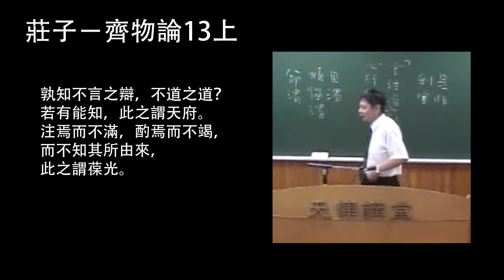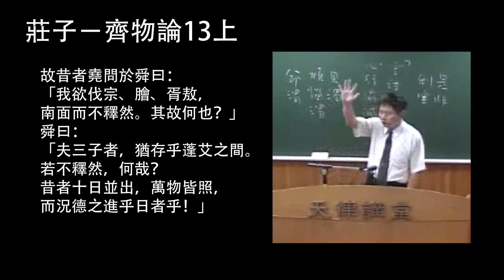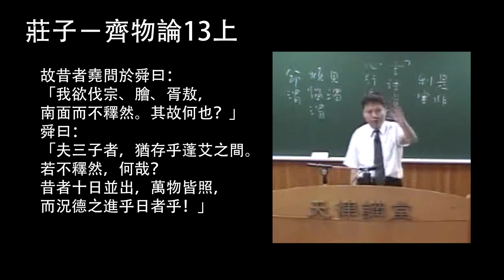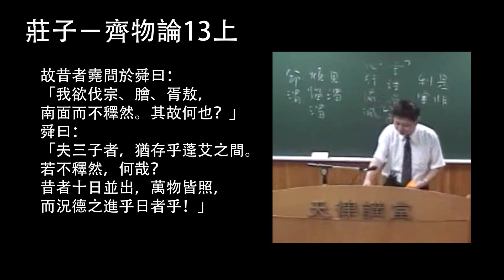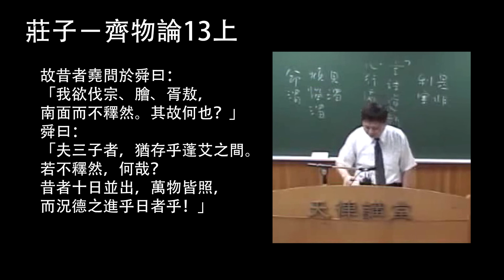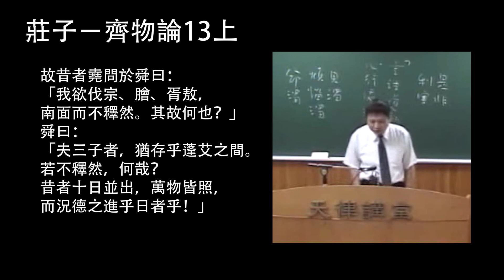莊子－齊物論13上